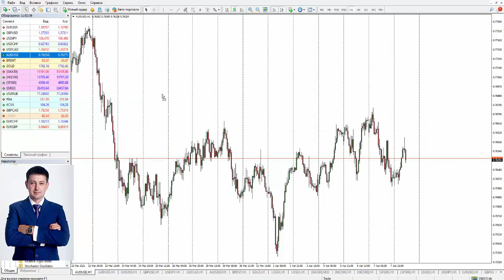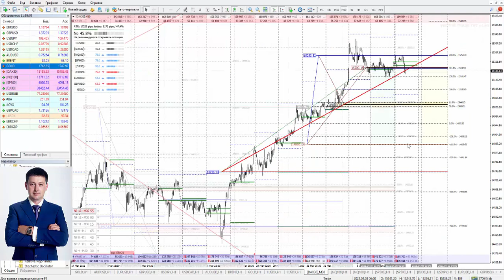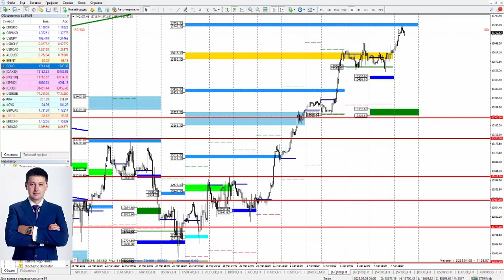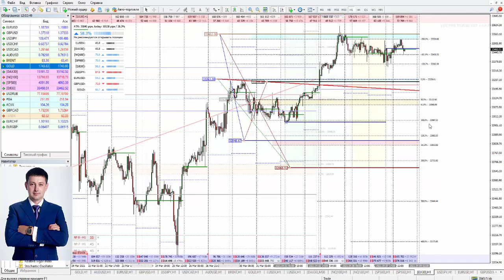Виталий Шевченко: Торговые идеи по ключевым активам | AMarkets